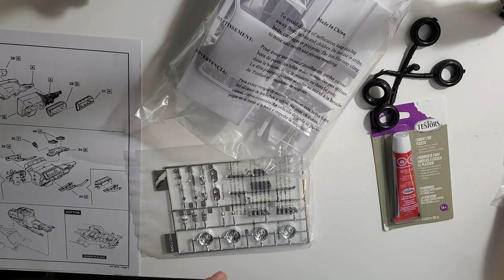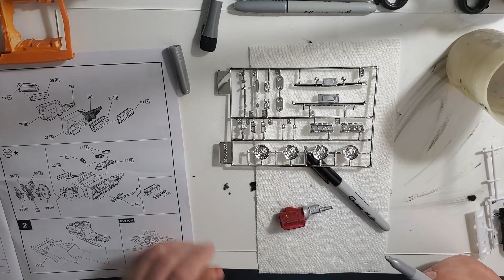1971 Plymouth Barracuda: My first model as an adult (last one, 40 yrs ago when i was 13)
The Revell 1/24 scale 1971 Plymouth HEMI Cuda plastic model kit features a shaker hood and a highly detailed 426 HEMI engine. Rear wing and magnificent rear window louvers are included, along with decals bearing HEMI graphics. The kit is molded in white and clear, plus it features chrome plated parts and soft black tires.
They recommended the body color be purple, but I decided to go with a burnt orange. I also am working with paints I have around the house. I had a red for the engine that was a little darker than 'Chrysler Red', but still red. The orange I had and I found some black paint for the interior and undercarriage. I used a silver sharpie to make the aluminum, steel and silver.

Try this NEW ENERGY drink called DUBBY!